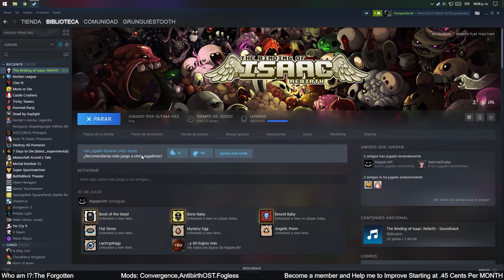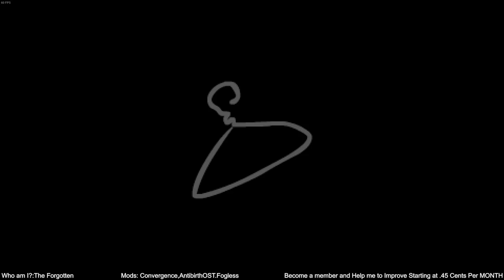DMG 164,114,366,464 | The Binding Of Isaac Afterbirth †